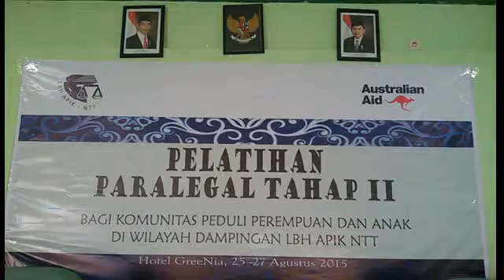LBH APIK NTT - Pelatihan Paralegal LBH APIK NTT di Kupang - Be Sante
Pelatihan paralegal LBH APIK NTT di GrenNia Hotel Kupang, Selasa (25/8/2015).